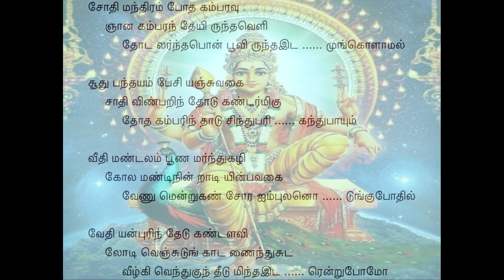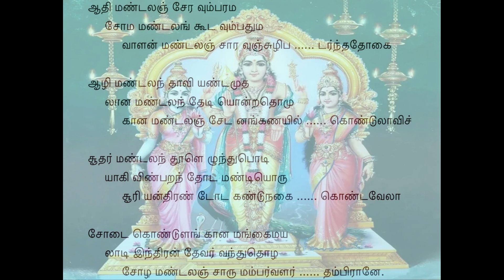Tiruppugazh 805 Jothimandiram Kiravani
Athi(ththa) maNdalam sEravum parama sOma maNdalam kUdavum pathuma vALan maNdalam chAravum: Oh Lord! all the solar systems gathered together and the great lunar zones joined with them; the world of Lord BrahmA, seated on a lotus, also united with the assembly;
chuzhi padarntha thOkai Azhi maNdalam thAvi aNda muthalAna maNdalam thEdi onRa atho muka(mA)na maNdalam sEdan angu a(N)Na ayil koNdu ulAvi: Your peacock, with its plume containing feathers designed like the eye, went beyond the boundaries of the seas and dashed up to the various solar systems and zones and lunged all the way down to the nether-world and pecked the serpent AdhisEshan while You flew around, holding the spear in Your hand;
cUthar maNdalam thUL ezhunthu podiyAki viN paRanthu Oda maNdi oru cUriyan thiraNdu Oda kaNdu nakai koNda vElA: when the solar systems blew into pieces and the debris was scattered in the sky, every sun became so scared of the approaching dust-storm and began to run away toppling over which sight made You laugh, Oh Sporty Lord with the spear!
sOdai koNdu uLam kAna mangai mayal Adi inthiran thEvar vanthu thozha: With tremendous desire for VaLLi, the damsel living in the forest, You played with her passionately; Indra and other celestials come to this place to worship You;
sOzha maNdalam sArum ampar vaLar thambirAnE.: It is this town Thiruvambar in the Kingdom of the ChOzhAs where You are seated with relish, Oh Great One!